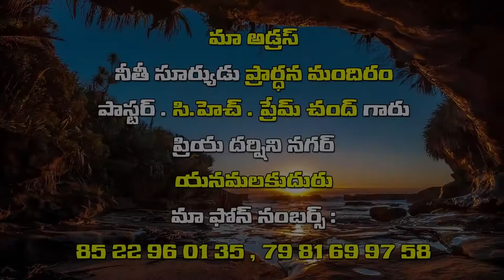premchandh garu ||25 -01-2019|| అంశం: నీ ఇల్లు యోగ్యమైతే ఆ ఇంటి మీదకి నా సమాధానముండును...